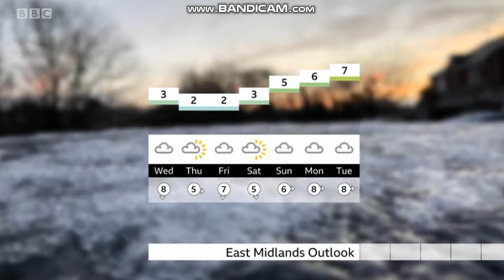*CONTENT ADVISORY* Kaye Forster weather presenter on East Midlands Today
Telecast date: Tuesday 5th January 2021.